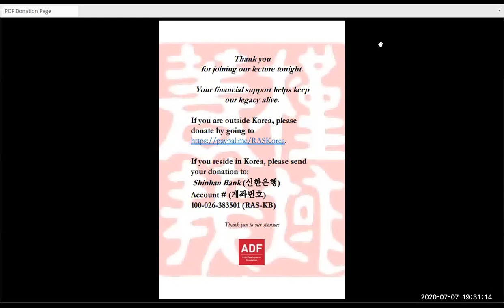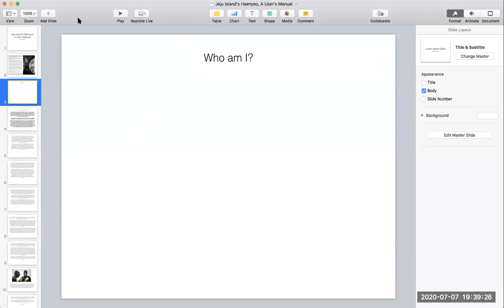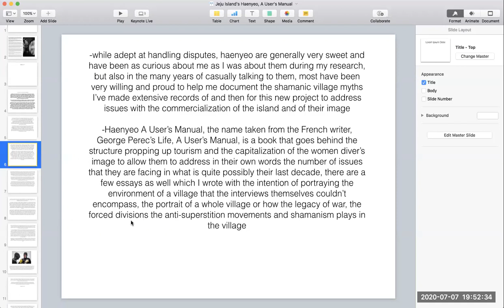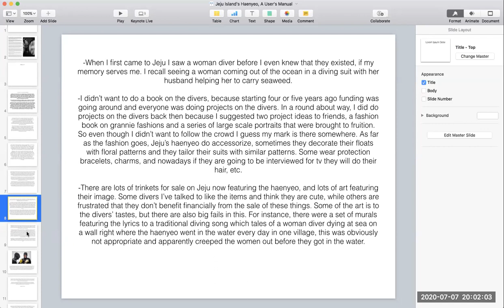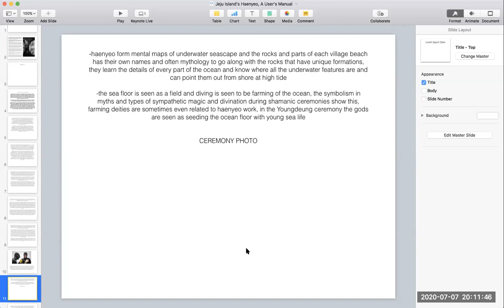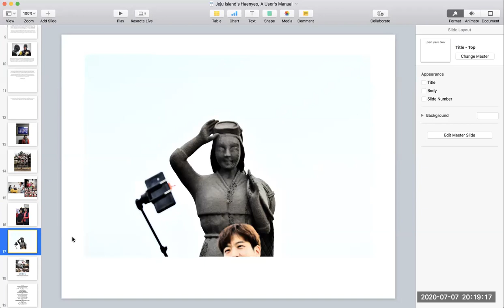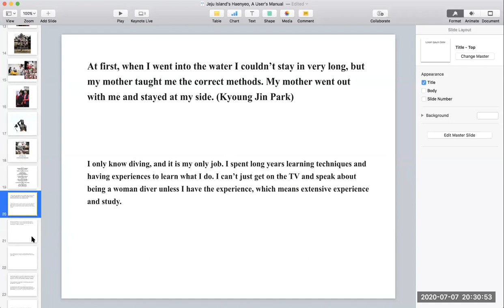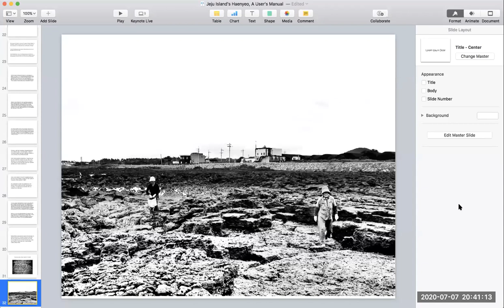'Jeju Island's Haenyeo: A User's Manual' (Joey Rositano)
Sharing the video of Zoom meeting held on July 7, 2020.

Title: Jeju Island's Haenyeo: A User's Manual
Speaker: Joey Rositano

Ever since Jeju Island forged its way onto the international tourism scene, its women free divers, called haenyeo, have taken center stage as both cultural symbol and tourist attraction. The divers’ fame peaked with their designation as intangible cultural heritage by UNESCO in 2016. The honor garnered worldwide attention for the incredible ‘grandmothers of the sea’. But what do these women of newfound international fame, who speak an endangered language and practice an ancient freediving lifestyle, have to say about their own popularity? What is the current situation for the haenyeo really like from their point of view?

Rositano, author of the newly released book "Jeju Island’s Haenyeo, A User’s Manual," will introduce some of the interviewees and characters from the new book. He noticed that while many themes pertinent to the divers’ experience have been shared through the many projects featuring them -- books, photography, art, films -- certain areas of their experience were skirted around. He will discuss these issues related to the commercialisation of the haenyeo by using his interview material collected from the haenyeo. The lecture will also include information about Jeju shamanism.